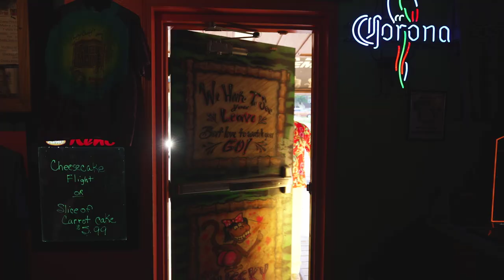The Heatherlys - ¡Ándale! (Official Music Video)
Eric & Lindsey Heatherly of the Classic-Modern Country Duo, formerly known as The Record Store Troubadours, prepare to take on the world with their debut single. It's a fresh new sound with vintage overtones, infectious melodies, tight husband/wife harmonies and edgy Dick Dale style guitar riffs. The American duo is ready to heat up the summer with, ¡Ándale!

The Song was also written by the couple. ¡Ándale! ist taken from the upcoming album "Neon Neverland".

The Heatherlys, produced, directed and edited their debut video for their single, ¡Ándale!. It was shot on the road between shows while traveling and touring in the U.S. The inside shots were taken at the Crazy Craig's Cheeky Monkey Bar in Branson, Missouri.